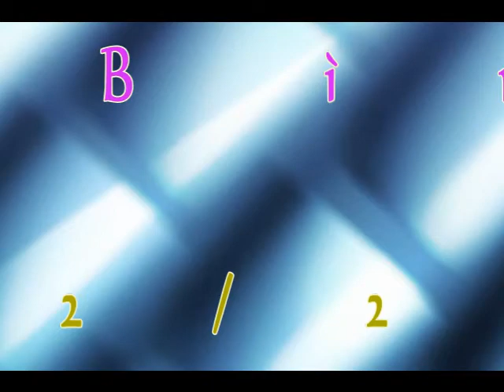Hop FC Đan Trường NinhBinh 26/2/2011 - part 1